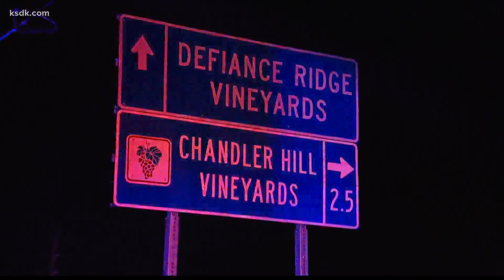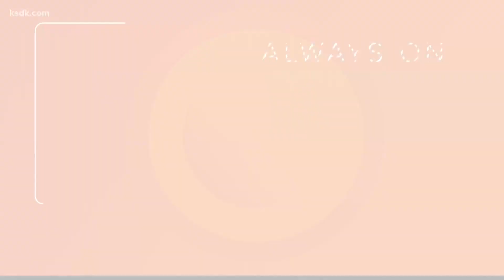Agencies coming together to search Amazon warehouse for survivors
At least 30 people were reunited with family after the devastating storm. The Amazon distribution center was damaged, leading to the deaths of at least two people.